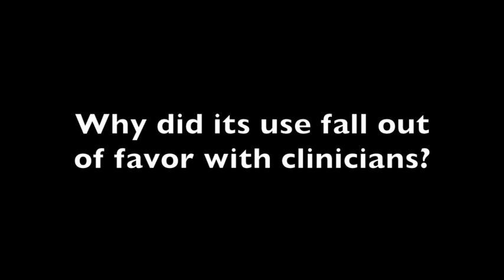W. Hayes Wilson, MD: The History of Repository Corticotropin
Repository corticotropin injection’s nearly six-decade history as a therapy has been tumultuous.